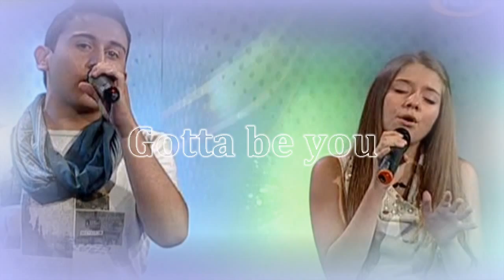Norbert & Maxine - Gotta Be You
MAXINE PACE guest singer of NORBERT BONDIN, one of the partecipants on tv talent show DON'T STOP ME NOW, singing together, GOTTA BE YOU of One Direction.

VideoSource&Rights NETtv - Recording&Editing NIGEL MIFUD - 2012